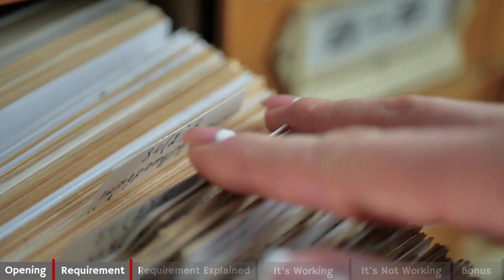Design History File 820.30j & ISO 13485 § 7.3.10 (Executive Series #19)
o Chapter 5
             o Tasks 1, 4, 12, & 13
      o Annex 1

• Compiling a Design History File (DHF) for a med tech product, Joe Byrne

• GHTF Design Control Guidance for Medical Device Manufacturers (Replaced by ISO 14969:2004)

Requirement name and location
Our requirement, Design History Files, comes directly from 820.30j and 13485 Section 7.3.10.

Design History Files requirements in 5 words:
Maintain Records Proving Regulatory Conformance